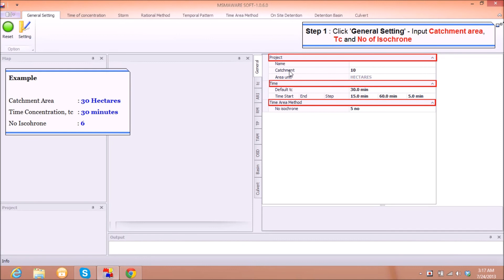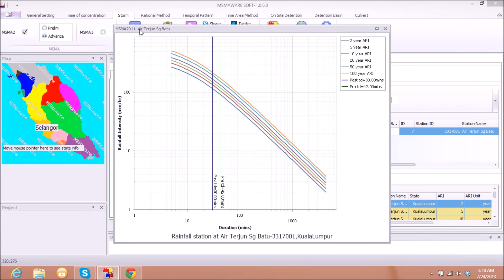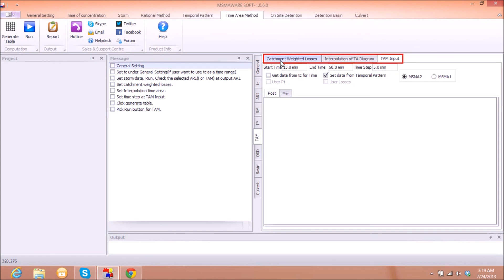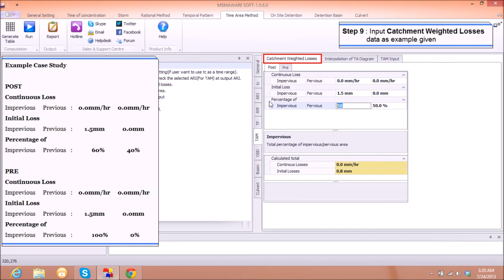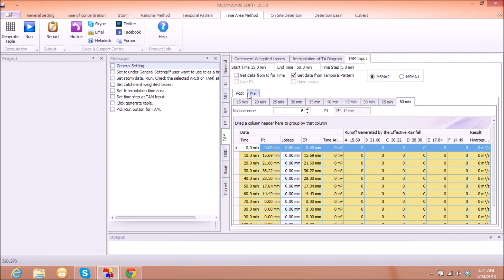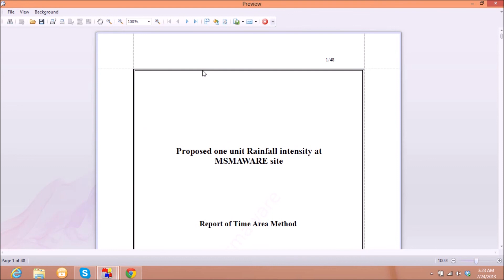Time Area Method MSMA 2011 MSMA Manual Saliran Mesra Alam Malaysia by JPS Malaysia. MSMAware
This video is a tutorial of time area method using MSMAware software. MSMAawre is an engineering software for MSMA (Urban Stormwater Management Manual for Malaysia). This software also cover both MSMA witch is MSMA 2000 and MSMA 2011.

The computation of time area method will help the user to design the discharge flow in just a few second. This software will generate  unit hydrograph and full write-up report for all the user. Besides that, this software also cover design storm, rational method, temporal pattern, on-site detention, detention basin and culvert. So , enjoy watching.

Dr. Quek's tips on MSMA- Introduction to MSMA Manual Saliran Mesra Alam Malaysia by JPS Malaysia. MSMAware Stormwater Management Manual for Malaysia.
How to Correctly Determine the Design Storm in MSMA? Which storm guideline has the best storm data? Answer: HP1, HP26.
Reasons: 1. More up-to-date Data: Up to 20 years of additional storm data, more stations, 10/20 km grids.2. Other Considerations: Better temporal patterns, CCF (Climate Change Factor), ARF (Areal Reduction Factor).
Choice of Storm Data affects:Computed Peak Discharge (for sizing of drainage structures like bridges, culverts and On-Site Detention Basin)Computed Hydrographs (for design of detention basin)If design storm is wrong, so will the computed peak discharge and hydrographs, and the resulting drainage structure sized.
Why HP1 (2021) is lower than MSMA (2011) in the Case Study: Storm IDF data is a random process.Some values higher due to climate change i.e., global warming.But some (like in this case) may be lower due to longer period of record which gives more accurate prediction of design storms.Thus, it proved the importance of computing using all available guidelines and compare the values before adoption.
MSMA2 Workshop A- MSMA2 Basics I- Design Requirements, Procedures & OSD Design
MSMA2 Workshop B- MSMA2 Basics II- Design of Detention Basin
MSMA2 Workshop C- Practical Guide to the Preparation of Erosion and Sediment Control Plan (ESCP) for Engineers
MSMA2 Workshop D- MSMA2 Basics III- Hydrologic & Hydraulic Modelling Using HEC-HMS & HEC-RAS by US HEC
MSMA2 Workshop E- Practical Hands-On Hydrological Design and Analysis Bootcamp I- How to Design and Analyse A Typical Drainage System from Scratch?
MSMA2 Workshop F- Practical Hands-On Hydrological Design and Analysis Bootcamp II-  How to Design On-Site Detention (OSD) and Detention Basin from Scratch?
Here are the steps to sign up for FREE Membership:
1. Firstly, watch the video on how to signup
2. Next, Go and signup for FREE Note: Please select: Standard Member storm (restricted)
The workshop emphasizes the practical application of spreadsheet templates and other tools to solve real engineering problem in case studies. It is aimed at equiping a new engineer with the technical skill to perform the tasks as required in MSMA.
Please watch "Dr. Quek's Tips on MSMA Series": Part 1: How to Correctly Determine the Design Storm in MSMA?
Part 2: How to Correctly Apply the Rational Method in MSMA?
Part 3: How to Correctly Apply the Time-Area Method in MSMA?
Part 4: How to Optimize the Design of On-Site Detention (OSD) in MSMA?
Part 5: How to Optimize the Design of Detention Basin in MSMA?
Part 6: How to Optimize the Design of a Drainage System in MSMA?
You will learn from scratch via a real case study how to optimize your design of On-Site Detention (OSD) using PC and spreadsheet templates to meet the requirements of Approving Authorities.